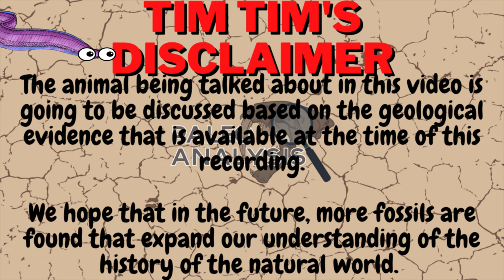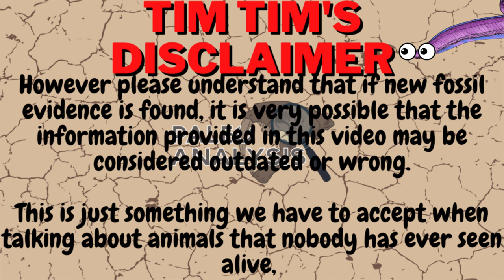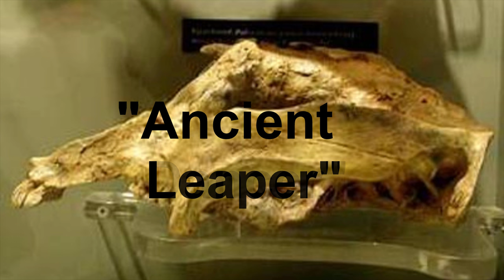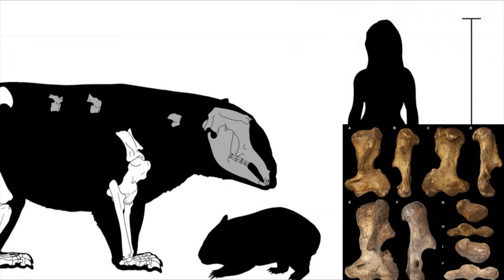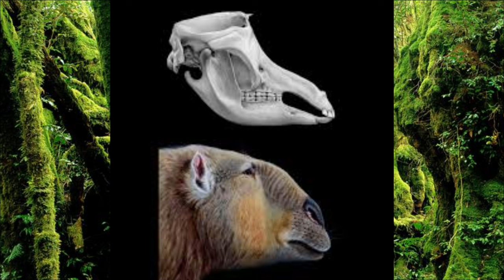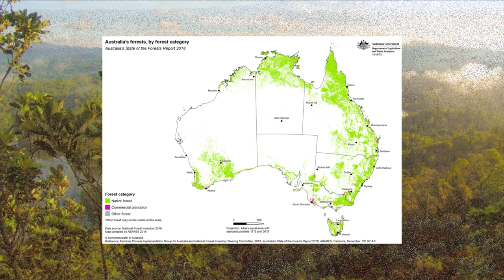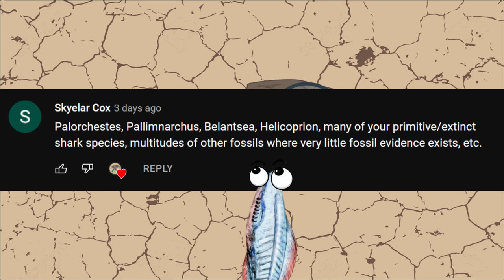Paleo Catalog Basics: Palorchestes (Marsupial Ground Sloth?)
0:00 Intro
2:08 Discovery and Classification
3:18 So What is it?
4:45 Evolution
6:12 Extinction
8:02 Outro

I recently made a post in the Paleo Analysis community tab asking people for their opinions on something. Basically I want to to make paleo catalog videos about different animals that are more obscure and less well known to science. The videos would be a little shorter because we obviously have less fossil evidence for them but I feel like they deserve a spotlight all the same. So I asked my subscribers for ideas on different less well know prehistoric animals that you would like to see me give the paleo catalog treatment.

I had a bunch of fantastic responses but the one that stood out to me for a great first video in this series was a suggestion that came from Skylar Cox, who recommended the little known enigma for the the rainforest of Pleistocene Australia called Palorchestes. This strange animals fragmentary remains have led naturalists to struggle with their understanding of it so much that even naming it has been something of a problem.